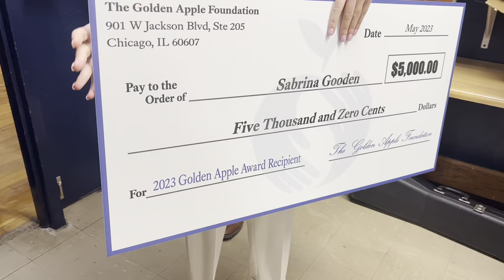Sabrina Gooden of Carterville Intermediate School surprised with 2023 Golden Apple Award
Sabrina Gooden, a 4th-grade teacher at Carterville Intermediate School, is surprised as a 2023 Golden Apple Award for Excellence in Teaching recipient.

Learn more about Sabrina and Golden Apple's Scholars and Accelerators teacher preparation programs, which are growing to become material solutions to the teacher shortage